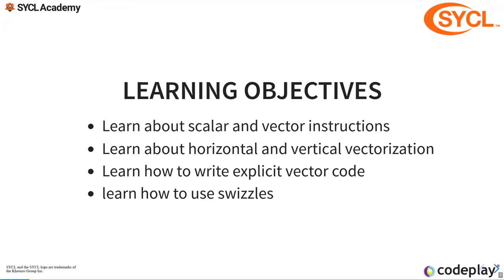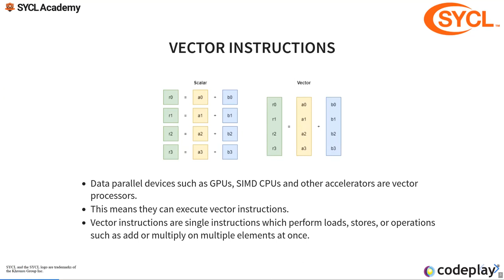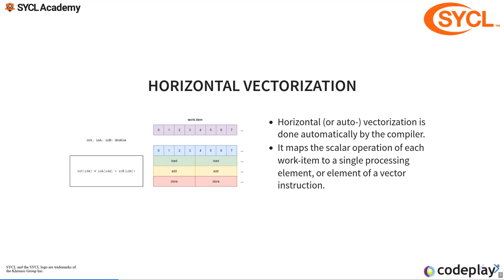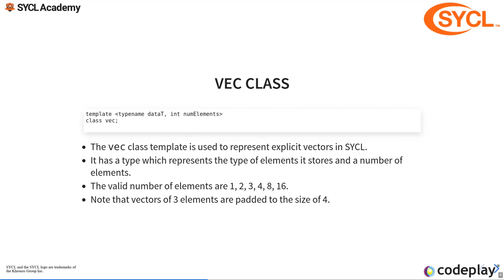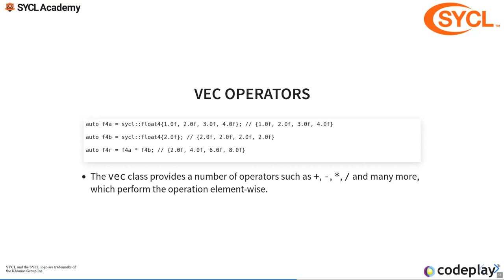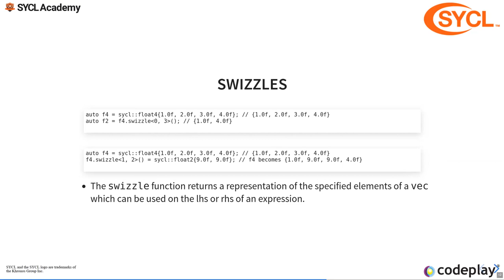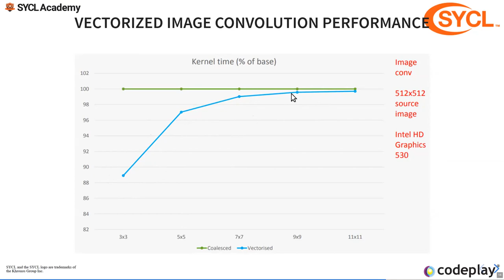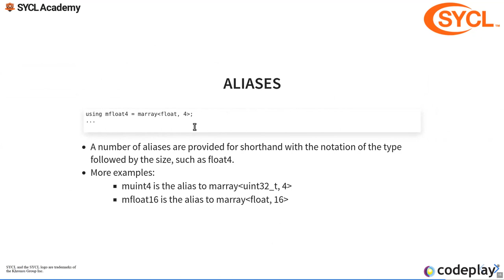7. Vectorization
Part of the Training on Advanced SYCL Techniques and Best Practices on May 30, 2023.